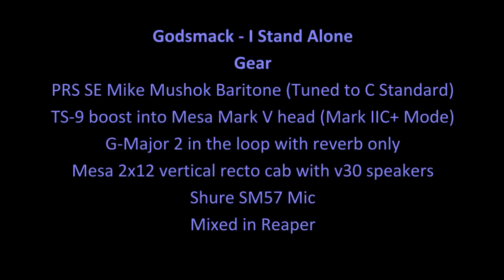Godsmack - I Stand Alone PRS SE Baritone guitar cover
demo of the PRS SE Mike Mushok Baritone tuned to C Standard.

The guitar has stock pickups.  I replaced the standard strings (14-68) with 13-59 gauge.

I'm also trying some hacks to get my webcam to record in HD at 30fps. We'll see how things go.

More tweaking to come.